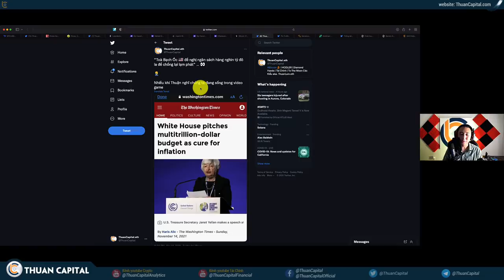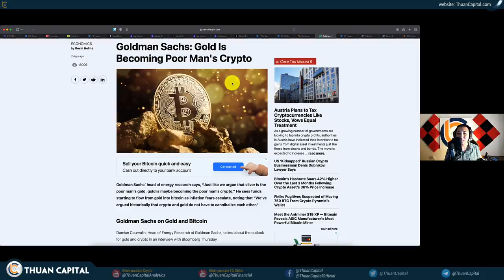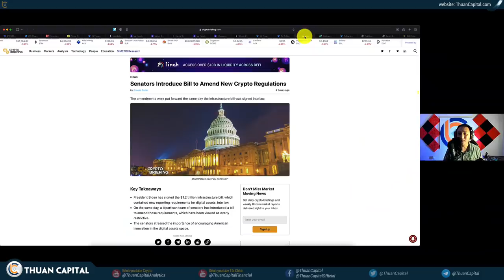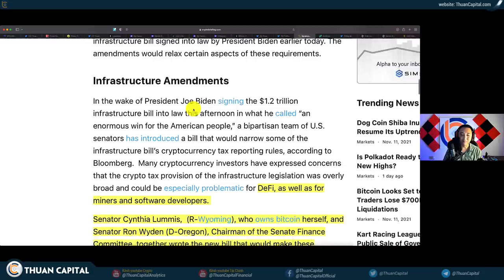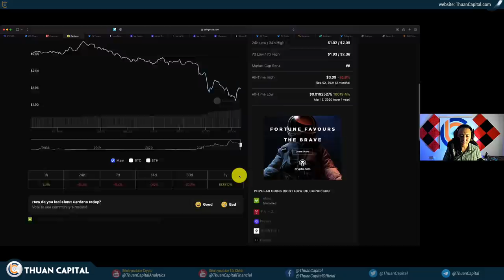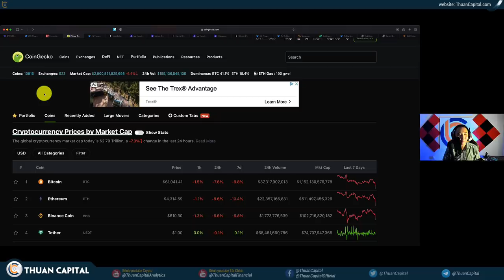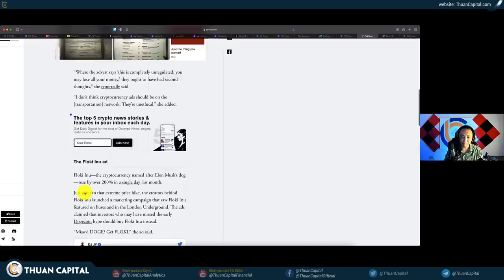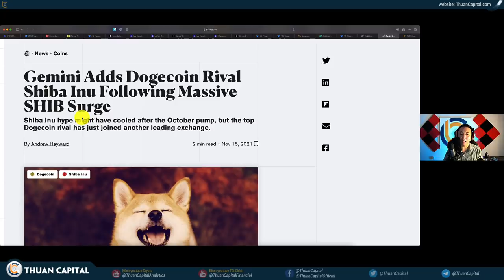1189 (Part 2) - Thị Trưởng Tampa, FL Chấp Nhận BTC, Thông Tin BTC, ETH, ADA…